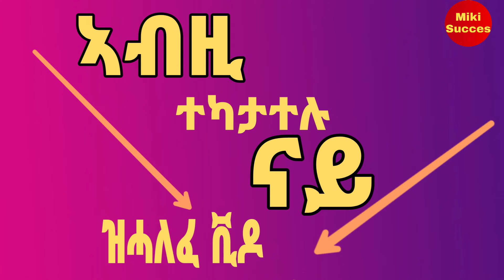ናትናኤል ተስፋጽዮን ኣብ ኢንተርቪው Natnael tesfatsion Interview ዝበሎ, መርሃዊ ቁዱስ ን ሄኖክ መሉብርሃን ኣብ ቀዳማይ መድረክ ዙር ኣሉላ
ሰላም ❤️🙋‍♂️ሰላም ዝበርኩም ተካታተልቲ ከመይ ቀኒኩም ?
ኩሉ ብእትገብሩለይ ሓገዝን ሞራልን ወትሩ  ኤ ካብ ልበይ ዘመስግነኩም❤️❤️🙏 ።
ከምቲ ወትሩ ዝብሎ ድማ ዝደለኩሞ ሕቶ ወይ ሪእቶ ወይ ንስኩም ክተመሓላልፍዎ እትደልዮ ኣብ ላይፍ ኣብ ናይ ኮመንት ቦታ ጽሓፉለይ🙏።
እቶም ሳብስክራይብ ዘይ ገበርኩም ድማ ሳብስክራይብ ብምግባር ተጸንበሩና❤️🙏🙏
ኣብ ዝመጽእ ቪዶ ብሰላም የራክበና ሰሰናዩ ነዓኩም❤️❤️❤️❤️🙏🙏🙋‍♂️🙋‍♂️🙋‍♂️